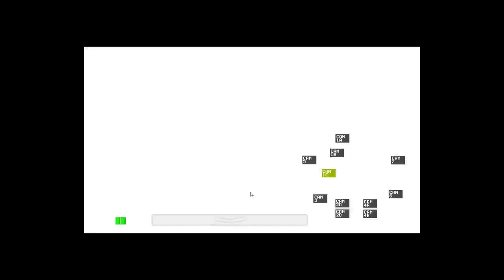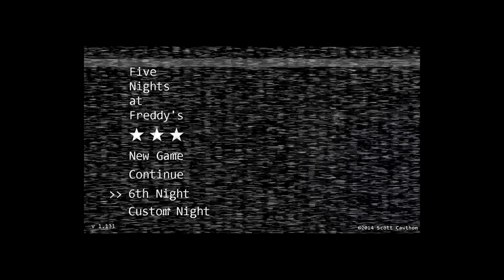Five Nights At Freddy's Part 2- 19/19/19/19 Mode Complete!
Ladies and gentlemen, give me my crown! After beating nights 4, 5, and 6 in a row (Without dying), I go to Night 7 and I tried 19/19/19/19 Mode just for the heck of it. I won. Now, I'm probably the only living person who has beaten both 20/20/20/20 AND 19/19/19/19. Not to mention that I got 19/19/19/19 on my first try!